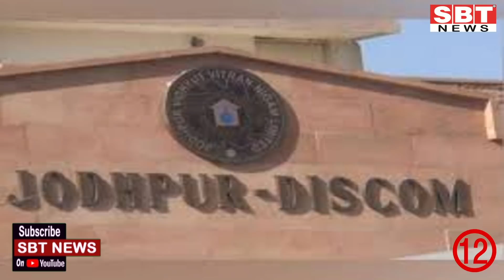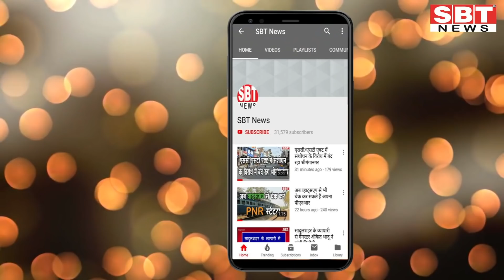21 अप्रेल : राजस्थान दोपहर 12.15 बजे की 12 बड़ी खबरें | SBT News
About This Video:
21 अप्रेल : राजस्थान दोपहर 12.15 बजे की 12 बड़ी खबरें | SBT News